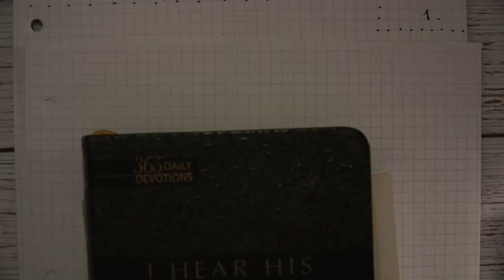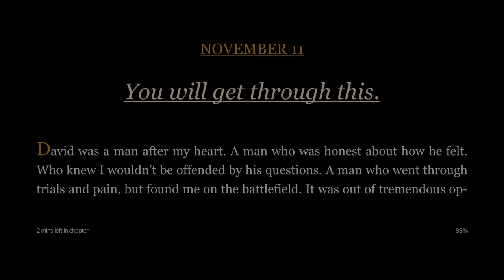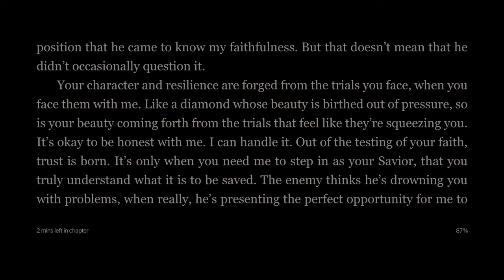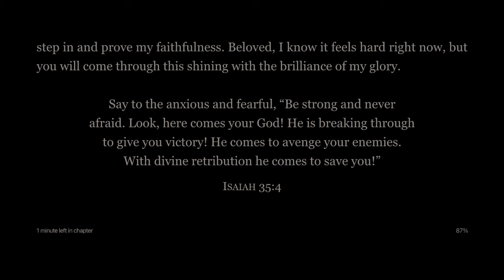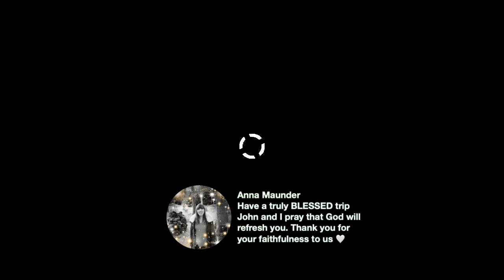THursday 28th February 2022 Good Morning America Devotional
Thursday 28th February 2022 Good Morning America Devotional. Theme "You will get through this" the text is Isaiah 35:4